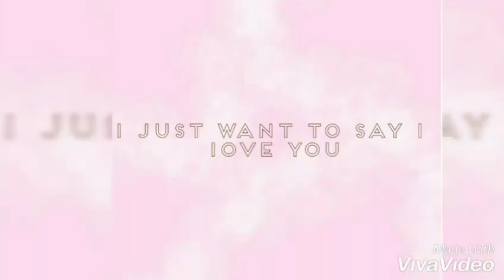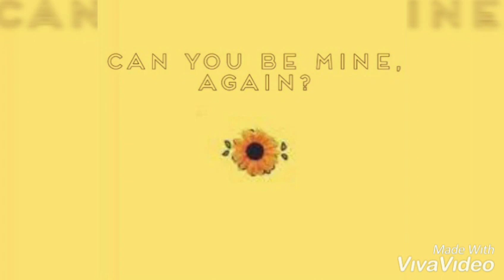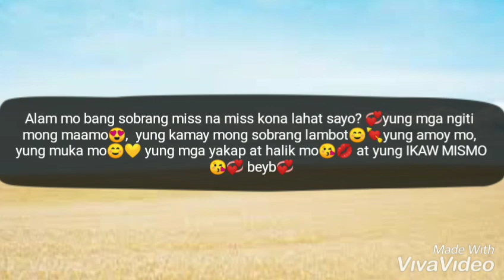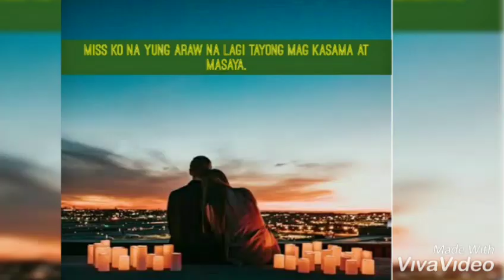Forever-Claude Kelly (Slide Show)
Beyb!  Bumalik kana saken😢💕